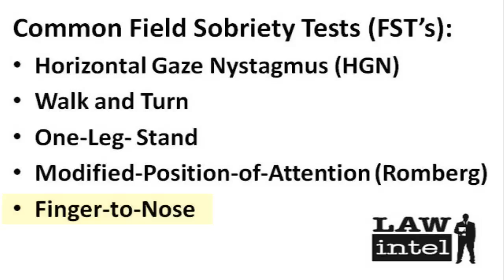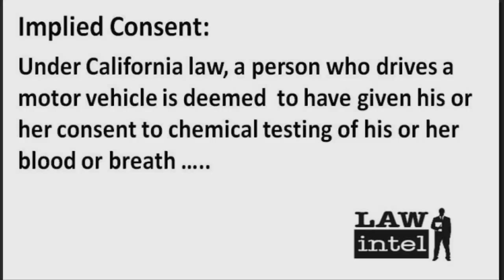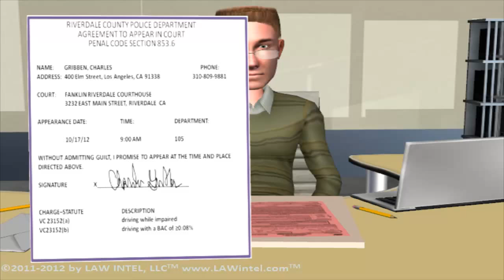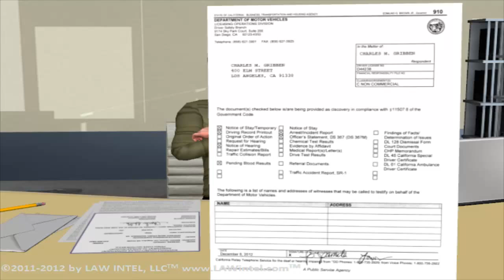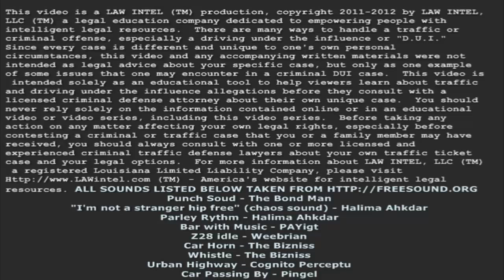B0YC0TT G00GL3 & Y0UTUB3 (Say NO to CENSORSHIP & support FREE SPEECH with your choices!!)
***NOTICE: This video presents helpful information, but some content may be outdated.***

** Be sure to visit LAWintel(dot)com for updates, and before representing yourself also consult with an experienced, licensed attorney about the current law as it applies to your situation before attempting to represent yourself in any capacity.

LAWintel.com proudly presents: DUI BASICS, an entertaining and instructive video about California DUI cases for drunk driving allegations leading to criminal charges for driving under the influence, driving while impaired, and operating while impaired. Learn the basic laws for D.U.I. and what to expect after a DUI arrest in California. The video describes one's options and the general legal process for someone facing DUI charges, including how to find and evaluate the most competent DUI defense lawyers and D.U.I. trial attorneys to represent you in court. Grounds for DUI arrest, breath and blood testing, what to expect in court, maximum sentences and court deadlines, and DMV license suspension hearings are also addressed. By the end of the video the viewer should have a good basic understanding of DUI law in California, including what to expect and how to find a DUI lawyer to help. Please come visit us now at LAWintel(dot)com for even more free law videos & affordable legal courses to help you work more effectively with your lawyer or represent yourself in court if you cannot afford a private attorney.